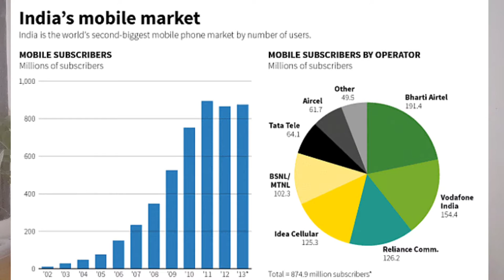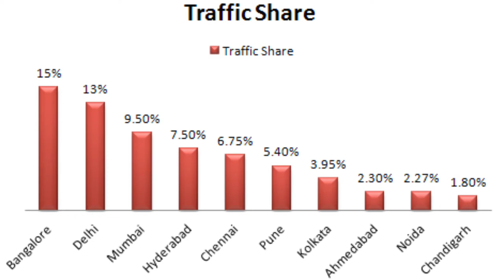How Jio is planning to take over Amazon in India?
How Jio is planning to disrupt the Indian retail and e-commerce???

Why we get bored?